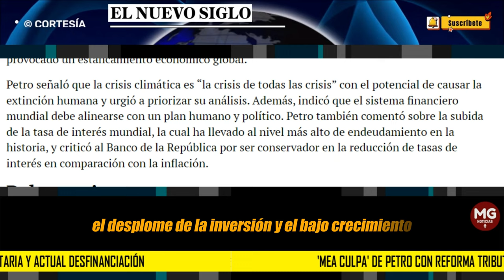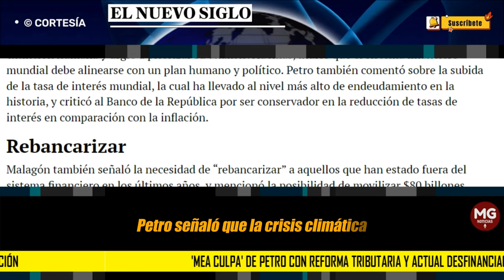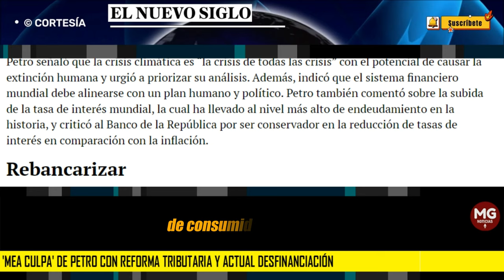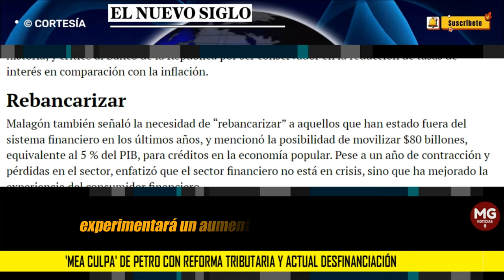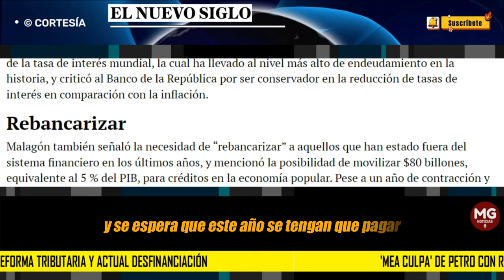❌ 'MEA CULPA' DE PETRO CON REFORMA TRIBUTARIA Y ACTUAL DESFINANCIACIÓN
Petro también mencionó que el Banco de la República ha sido conservador en la baja de tasas de interés, pues si se compara con el ritmo de caída de la inflación no es proporcional.